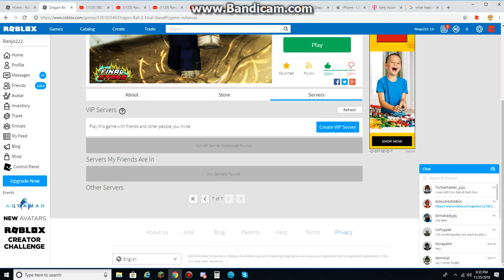Dragon Ball Z Final Stand Prestige (Part 45) Fighting on Earth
They give me minimum xp but still is useful.